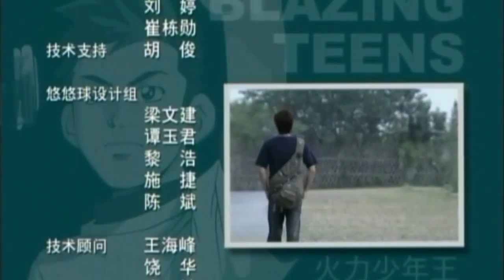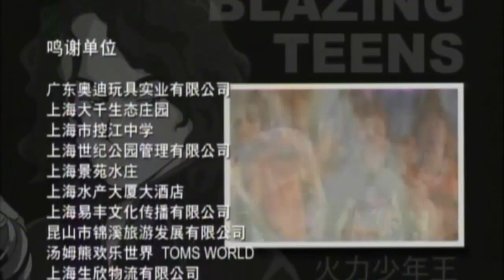Blazing Teens 1 Ep. 21/26 Bahasa Indonesia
by:af